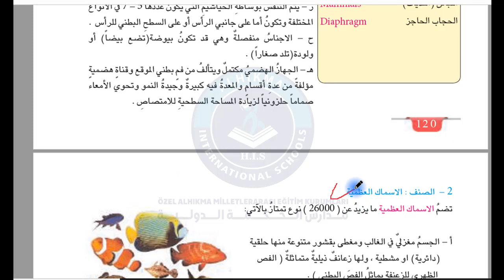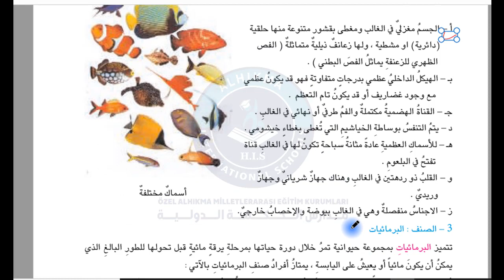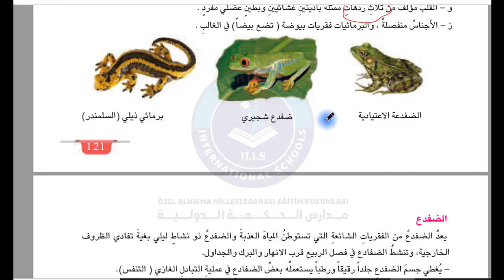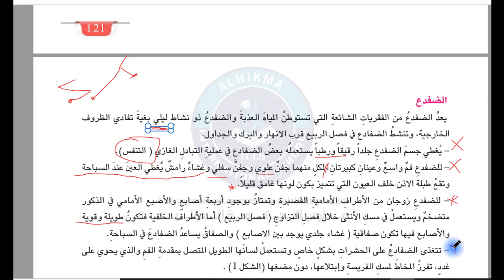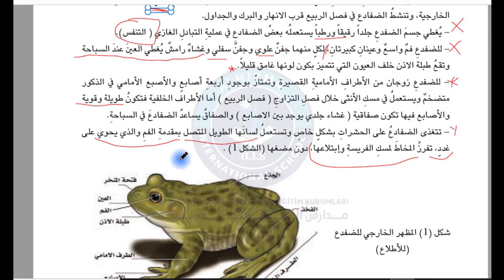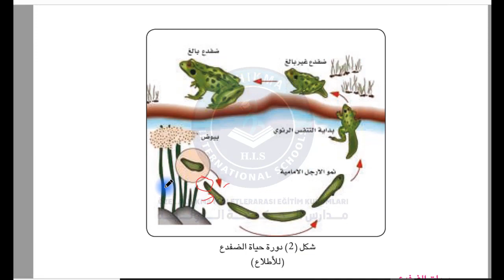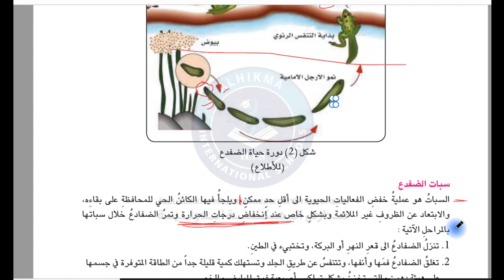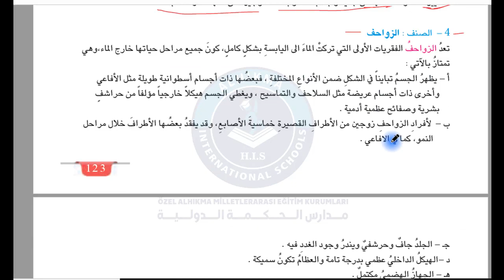الثامن علوم الفقاريات 2